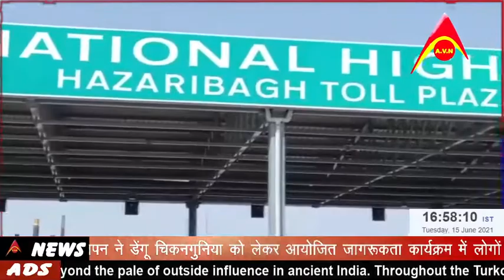टोल टैक्स पास देने के नियमों में किया गया आंशिक बदलाव, लोकल गाड़ियों का दिखाना होगा रजिस्ट्रेशन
हज़ारीबाग: नगमा टोल प्लाजा पर बिना टोल टैक्स पास देने के नियमों में किया गया आंशिक बदलाव, लोकल गाड़ियों का दिखाना होगा रजिस्ट्रेशन